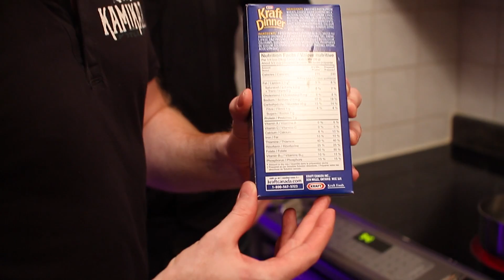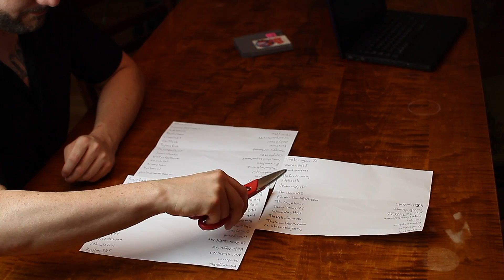COOKING SPECIAL - KRAFT DINNER - CHARGE BACK FORWARD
FINALLY!  After an eternity of avoiding this video, Terence has sacked up and did the deed, cutting the most unique episode of CBF yet...whether this is a good thing or not, time will tell.  Thanks again to all of our viewer who entered and even if you didn't get a chance, this video will shock and amaze you!  Filmed during principal photography of the upcoming CBF epic; LEVEL 6.